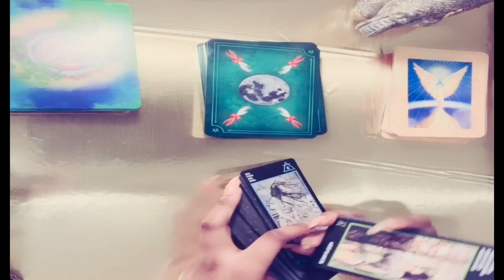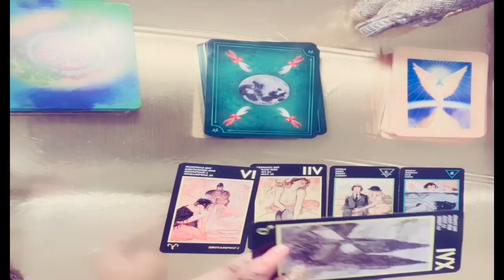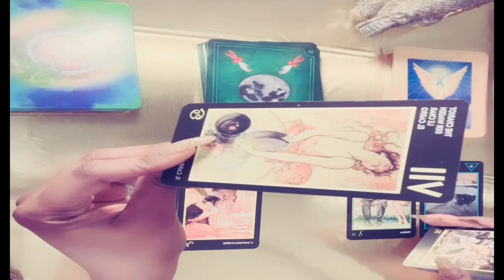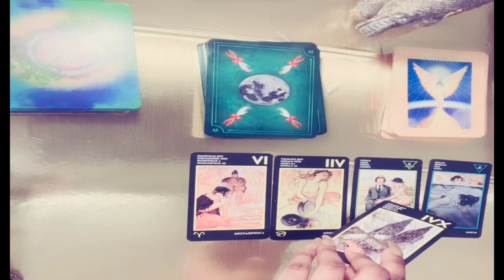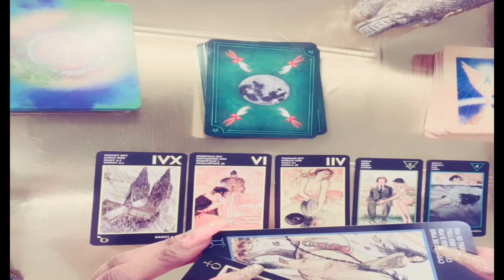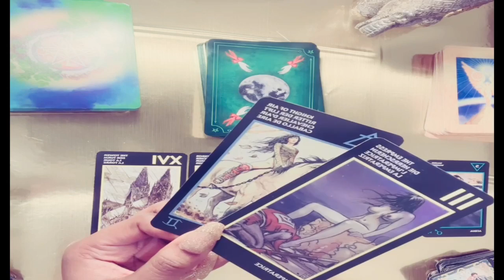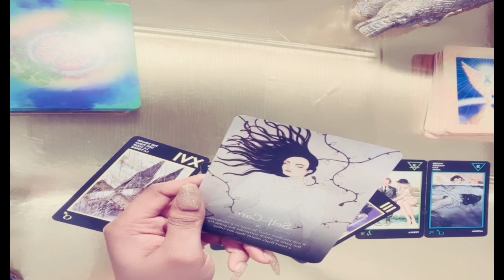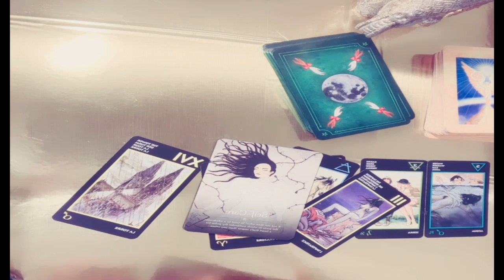😈CAPRICORN WHO IS OBSESSED WITH YOU AND WHY TF? *$EXUALLY WHAT DID YOU DO TO EM? THEY THIRSTY💦🔥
This is for those of you who know or suspect they are being watched or someone is obsessed and you are an aries or have aries placements in your birth chart. I will be seeing who, why, their intentions, and near future actions.

❣️Hey fellow mystics I'm Charm (yes that’s what my momma calls me) I’m Sag♐️ Sun Capricorn ♑️ moon Libra♎️ rising Scorpio♏️ Venus with my north node in Pisces♓️. I'm an introvert. I have never talked much other than when its necessary. I’m a mother I had kids young which helped me grow up fast and make a lot of mistakes that gave me a lot of wisdom and knowledge. I’ve had a lot of spiritual experiences with ancestors, angels, and animal spirits + slayed many demons. I love to learn. I’ve been called an old soul & psychic but I don’t call myself one I’m just blessed in many ways. I’m really mellow unless..etc. I’ve been reading tarot for 6 years now it’s one of my favorite crafts. The fact that I have been able to touch other lives and make money doing something I love to do is amazing.

These are generaI readings that may or may not resonate. I will be reading the cards the way I see and feel the energy. If you can relate and enjoy great if not maybe It’s just not your reading.